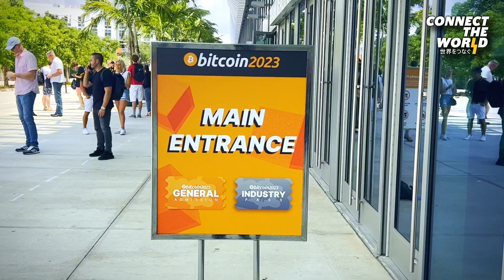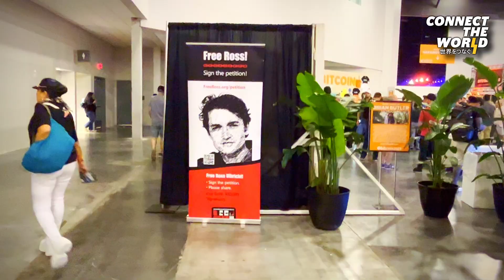We Asked: Lightning Network Insights from Bitcoin 2023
Join us as we dive into the exciting world of Bitcoin and its Lightning Network at Bitcoin 2023 in Miami! In this captivating video, host Maya Parbhoe chats with some amazing guests — Samson Mow, Marce Romero, and William Casarin — all about lightning-related topics.

Discover the significance of collaboration and interoperability among various Lightning Network implementations and service providers for long-term success. Our expert guests share their insights, shedding light on the vital role of working together to drive innovation within the Lightning Network ecosystem.

Are you curious about the Lightning Network? Looking to contribute to its development? This video is a must-watch! Our guests provide invaluable advice and practical tips for those interested in getting involved and making their mark on this groundbreaking technology.

This Connect the World production takes you on a journey into the future prospects of the Lightning Network. Get ready for an engaging and inspiring experience, filled with expert opinions and industry knowledge.